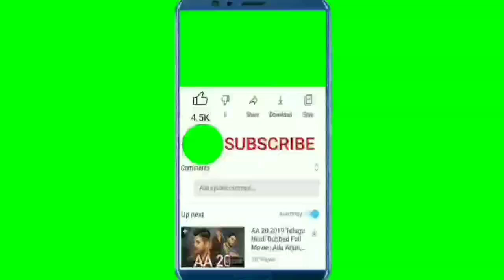Thulunada daivada kola